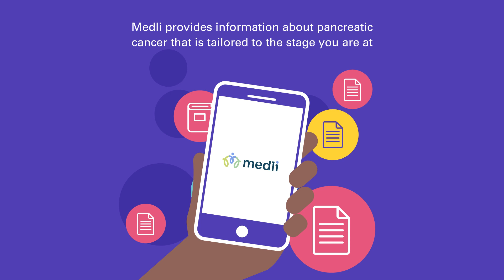Discover our app, Medli.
Medli will help you to feel more in control of your pancreatic cancer diagnosis. 📱

• Get information tailored to your diagnosis
• Track symptoms, medications, and appointments
• Share your information with others
• Contribute to research breakthroughs